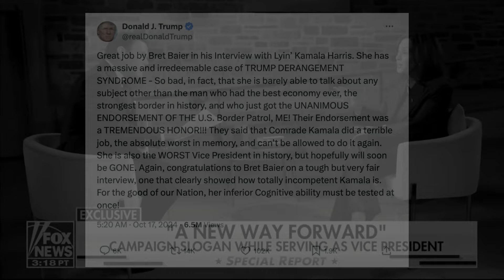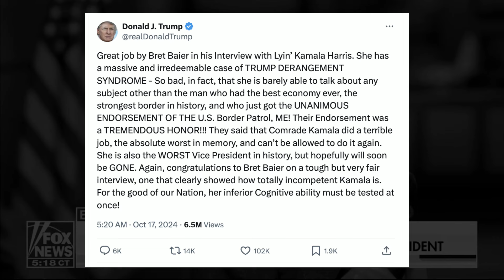5 MIN AGO: Donald Trump EXPOSED what others MISSED in Kamala's DISASTER Interview!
5 MIN AGO: Donald Trump EXPOSED what others MISSED in Kamala's DISASTER Interview!